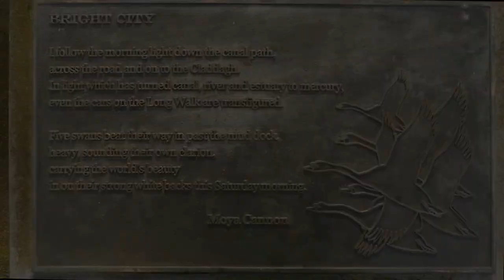Bright City - Cúirt 2019 promotional video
Bright City read by the poet Moya Cannon.
Promotional video for Cúirt International Festival of Literature 2019.